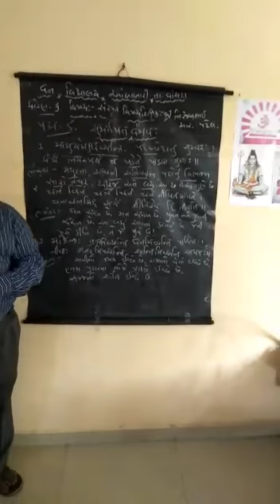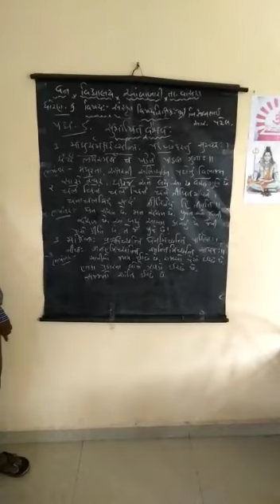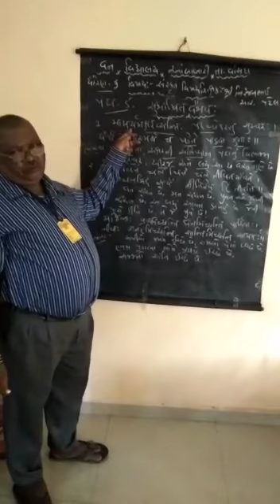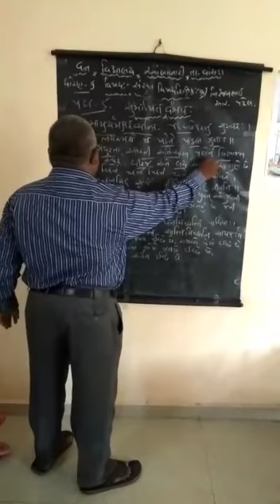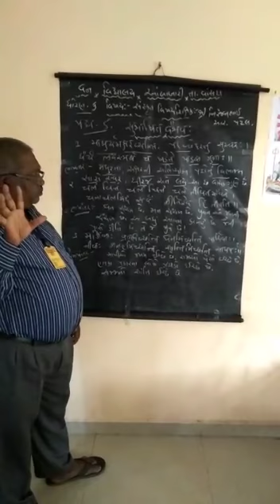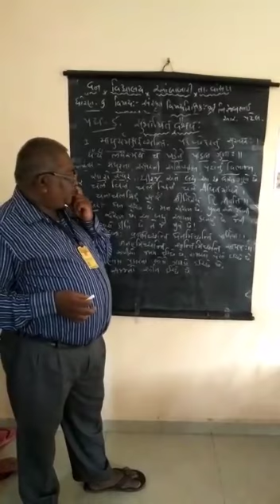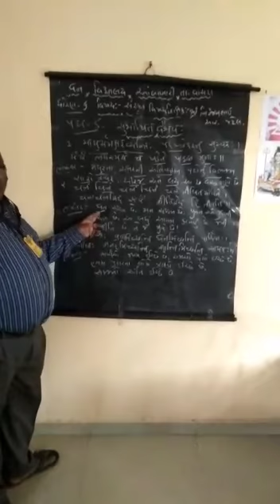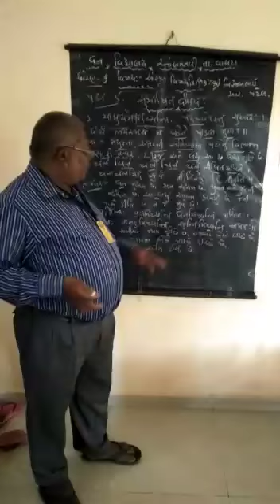ધોરણ નવ સંસ્કૃત પદ્ય ૫ભાગ૧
શ્રી નિરંજનભાઈ પટેલ